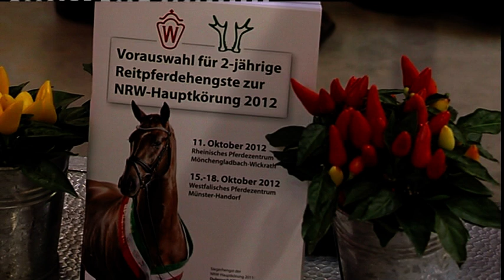Rock Forever - Revolverheld - Vollbruder, 2 1/2jährig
2 1/2jähriger Vollbruder zu Rock Forever NRW und Revolverheld NRW.
Zugelassen für die NRW Hauptkörung 2012.